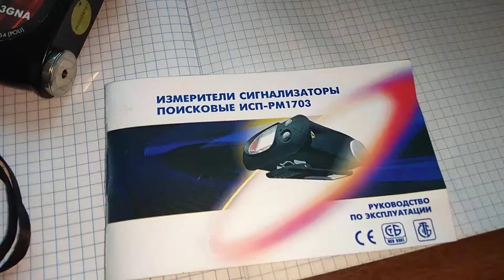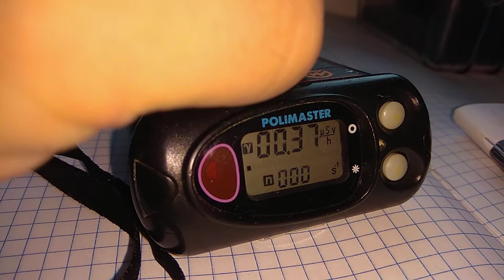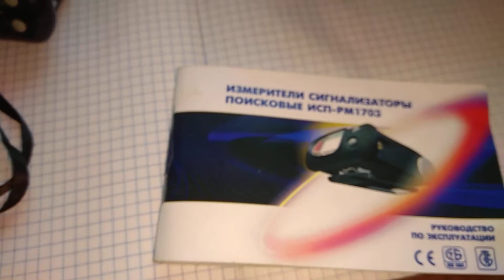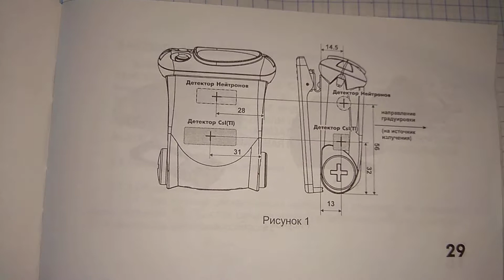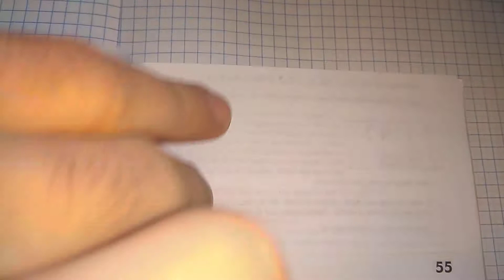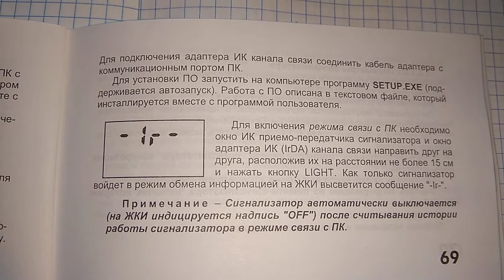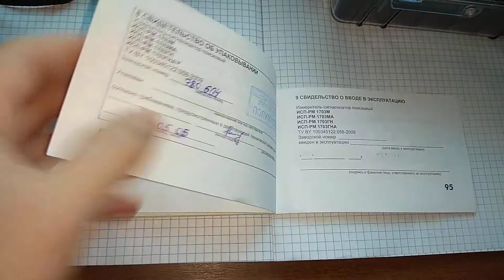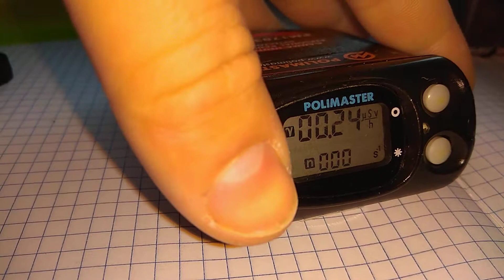☢️Atom-scan.com ІНСТРУКЦІЯ Атом-скан ATOM-SCAN™® ПРОДАМ КУПЛЮ РЕМОНТ Dosimeter Geiger 1703GNA LiJ(Eu